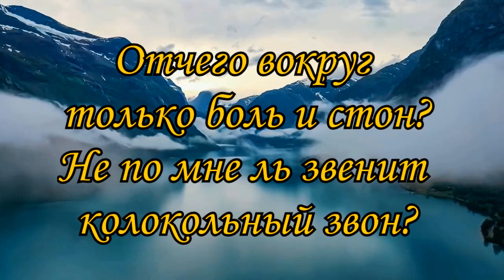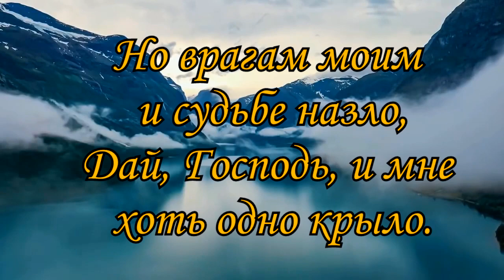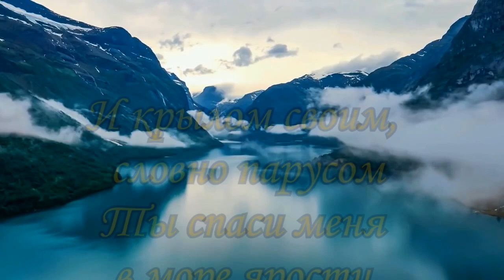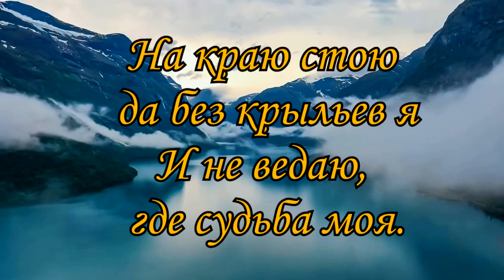🎼На краю стою да без крыльев я, И не ведаю где судьба моя ...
Виктория Барс - Песня - Молитва ( из к/ф «На краю стою»)